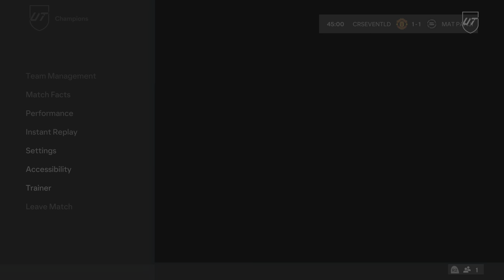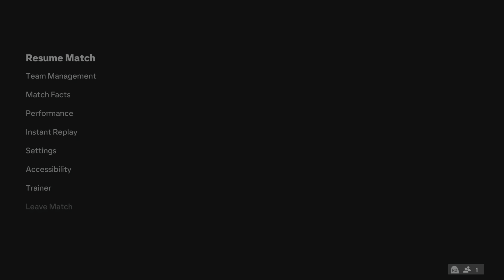EA SPORTS FC 24_20240731103019